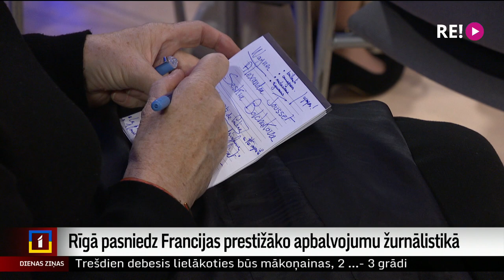Rīgā pasniedz Francijas prestižāko apbalvojumu žurnālistikā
Rīgā pasniegts Francijas prestižākais apbalvojums žurnālistikā – Albēra Londra balva. Tā nosaukta pazīstama Pirmā pasaules kara reportiera vārdā. Šā gada Francijas apbalvojumi žurnālistikā ir par izmeklēšanu saistībā ar notiekošo veco ļaužu aprūpes namos, kā arī par kara Ukrainā atspoguļošanu. Vairāk – Gints Amoliņš.